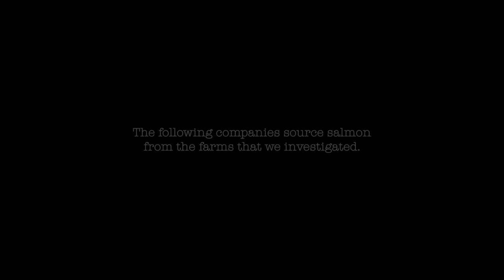VIEWER DISCRETION ADVISED - SALMON FARM INVESTIGATION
The following footage, taken at salmon farms across the UK shows barbaric cruelty, devastating disease, shocking mortality rates (1 in 4 dies before reaching adulthood), pollution, cross contamination and even the use of poison.
The footage was taken from investigations funded by Ecotricity founder - Dale Vince, running over months at several salmon farms across Scotland.
The film shows, sometimes distressing, scenes of salmon being eaten alive by parasites and being dispatched inhumanly. It also illustrates the heinous nets in which fish live with no space to swim, surrounded by dead and dying fish. There are sometimes up to a 100,000 fish in these small nets, allowing parasites and disease to spread rapidly. The nets measure just 32 meters in diameter, the average farmed salmon measures 70 cm at maturity.
It goes on to highlight the usage of poisons, which are banned in all other types of animal farming. These poisons are impacting other marine life around the farms including, crab, fish and otters.
It doesn’t stop there as the fish marked as wild fish are being cross contaminated with the parasites and poisons as they swim past the nets as part of their migration.
The UK consumes 63,300 tonnes of salmon each year – that’s 14 million fish. It takes a staggering 460,000 tonnes of wild fish to feed the farmed salmon. In addition, an extra two million Brits will purchase salmon for their festive celebrations – but will they just be eating fish when they tuck in on Christmas Day or will it be fish with a side of lice and poison?

About Us

Social